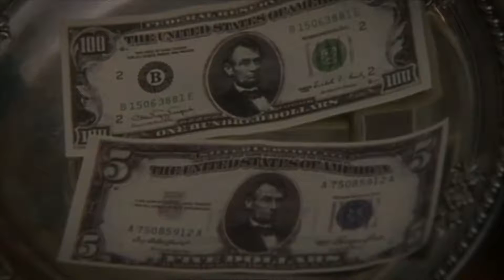Matt Quinn Demo Reel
A few short clips of projects edited using FCP, Adobe Premiere and AVID